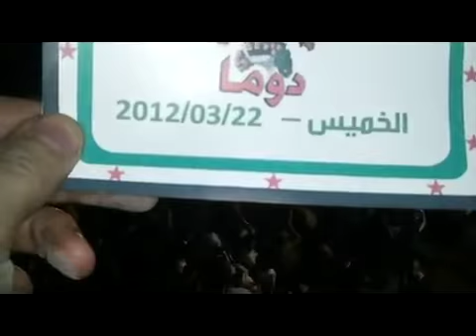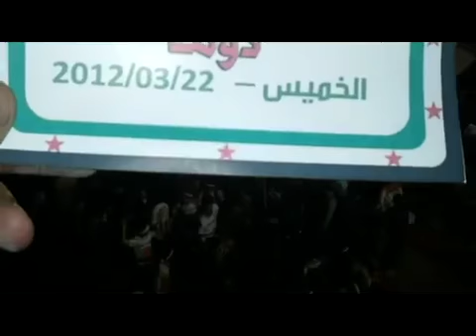22 3 Douma Damascus أوغاريت دوما ريف دمشق , مظاهرة مسائية نصرة لحمص وادلب والمدن المنكوبة